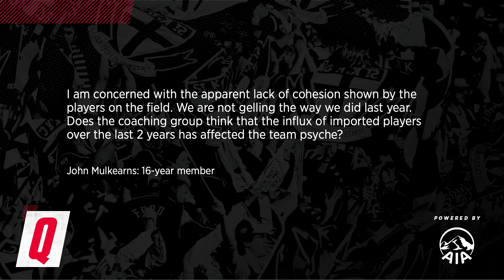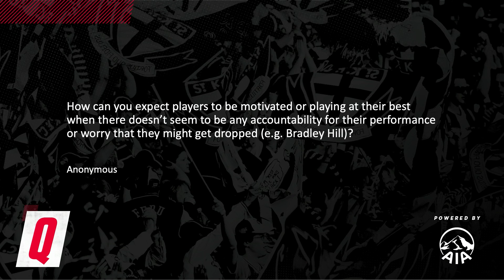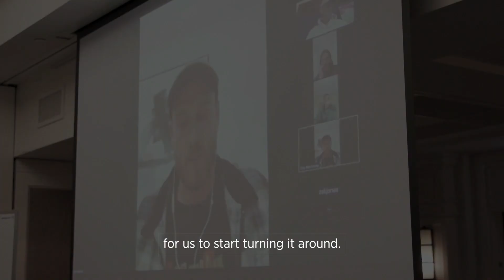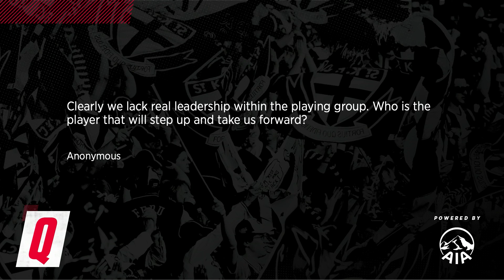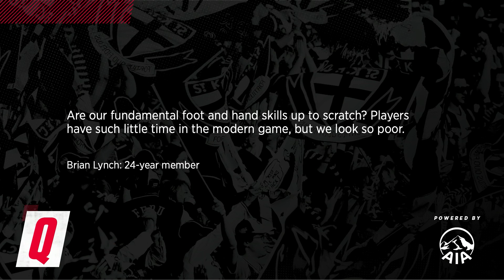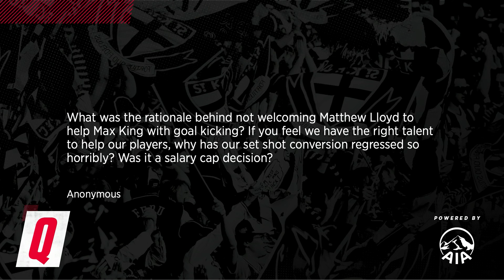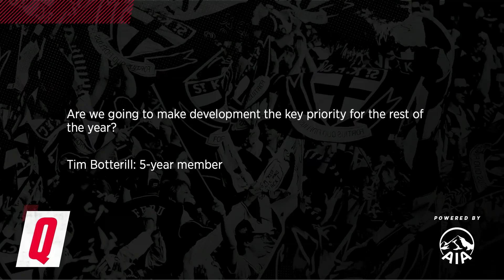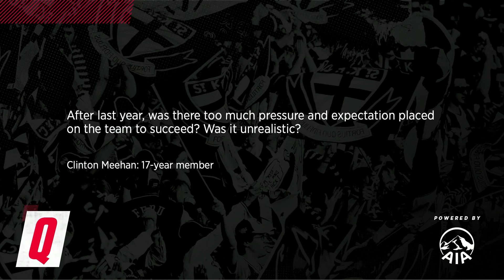2021 Mid-season Member Q&A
Sit down with David Rath, Simon Lethlean and Brett Ratten for our livestreamed mid-season members Q&A.